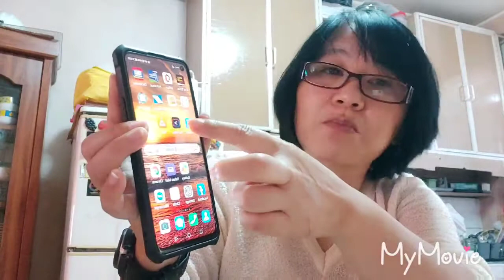How diseases is prevented practically. Irecycle ang mga left over foods. exofw life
Sa mga okasyon, kagaya ng season today iba iba magcelebrate ang mga tao. Kaya lang ang hindi nawawala ang kainan o ano mang naihahanda sa hapag kainan. Ingat ingat po tau, at hinay hinay sa matatabang pagkain. Inom inom ng tubig.